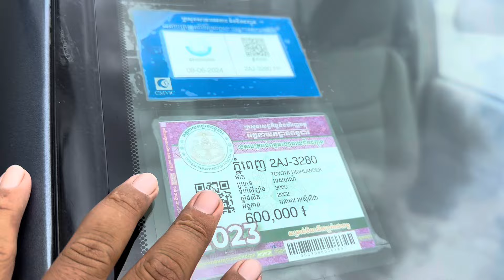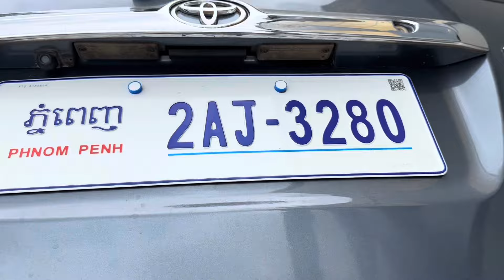Highlander 02 លីមីតធីតហ្វូលប៉ុង1សំនុំសុីនស្អាតម៉ាសុីនអេម/$12,800/te070969098/095944436/0972822001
ចាប់អារម្មណ៏ សូមខលមក :
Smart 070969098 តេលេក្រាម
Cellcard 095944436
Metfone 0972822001